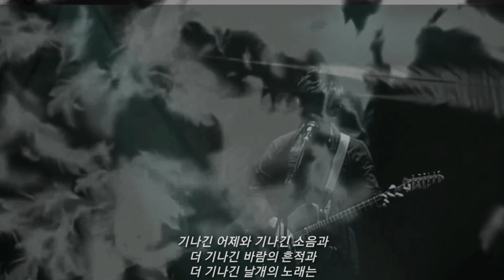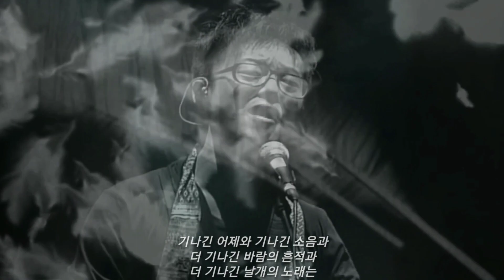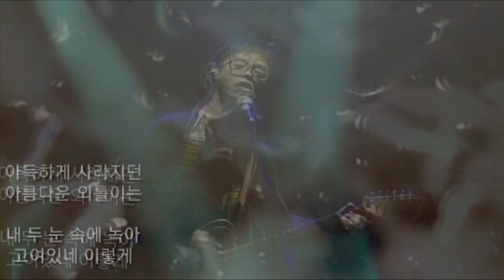깃털 (Feather) - 국카스텐 (Guckkasten) Live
국카스텐 2집 Album [FRAME] 수록곡

※[몰락의 에티카]※

나는 늘 몰락한 자들에게 매료되곤 했다
생의 어느 고비에서 한순간 모든 것을
잃어버리는 사람은 참혹하게 아름다웠다

전부인 하나를 지키기 위해
그 하나를 제외한 전부를 포기한 것이었다
그래서 그들은 텅 빈 채로 가득 차 있었고
몰락 이후 그들의 표정은 숭고했다

몰락은 패배이지만
몰락의 선택은 패배가 아니다
세계는 그들을 파괴하지만
그들이 지키려 한 그 하나는 파괴하지 못한다
그들은 지면서 이긴다

성공을 찬미하는 세계는
그들의 몰락을 이해하지 못 하고
그들 덕분에 세계는 잠시 혼란에 빠질 것이다
그들은 스스로 몰락하면서
이 세계의 완강한 일각을 더불어 침몰시킨다
그 순간 우리의 생이 잠시 흔들리고
가치들의 좌표가 바뀐다
그리고 질문하게 한다

어떤 삶이 진실하고 올바르고 아름다운 삶인가!

- 신형철 평론집 [ 몰락의 에티카 ] 발췌 -

가야금을 연상시키는 베이스
기타의 섬세하고 아름다운 프레이즈
처연하고 뭉클한 Vocal
몽롱하고 사이키델릭한 사운드는
초연히 떨어지는 깃털의 이미지가
눈앞에 펼쳐지는 듯한 공감각을 선사한다.

2009년 굿바이사이키델릭 공연에서 초연했고
소속사 분쟁 이후 2014년 11월 말,
긴 기다림 끝에 드디어 2집 앨범 [FRAME] 에 수록.